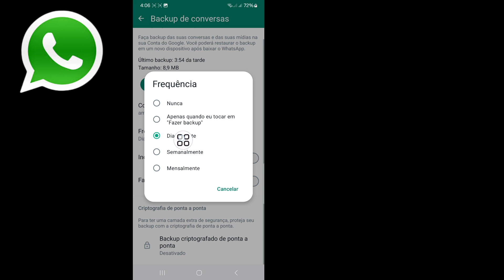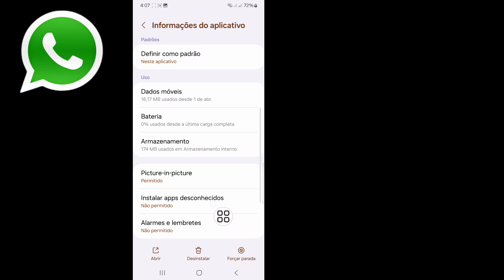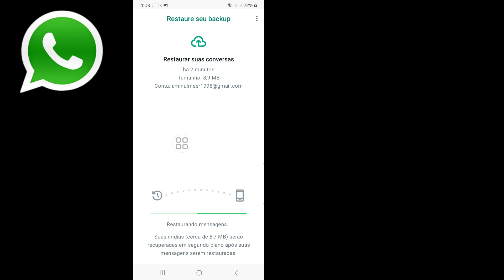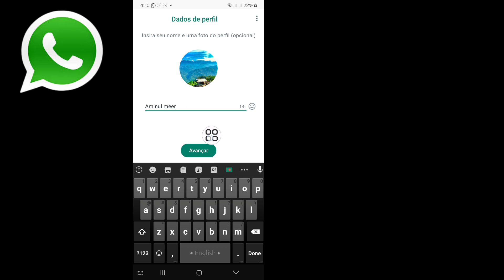Como Restaurar Backup Antigo do WhatsApp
Hoje vou mostrar como recuperar chats excluídos do Whatsapp.  Assista a este vídeo para aprender como recuperar bate-papos excluídos no Whatsapp.

 Aprenda como recuperar bate-papos excluídos no Whatsapp.